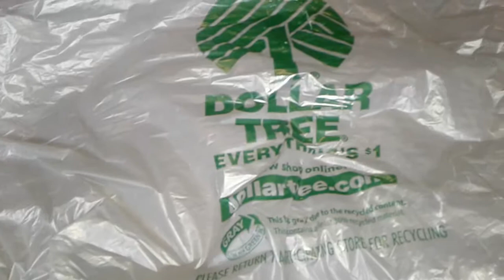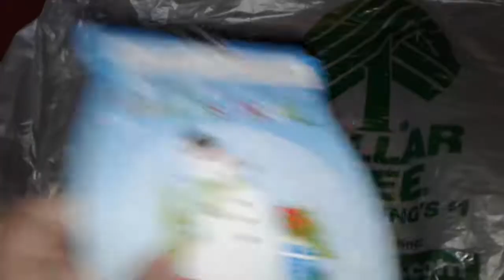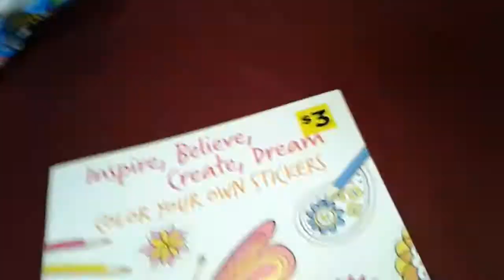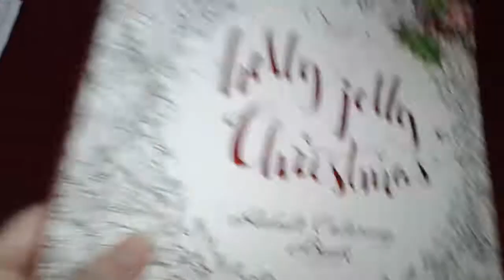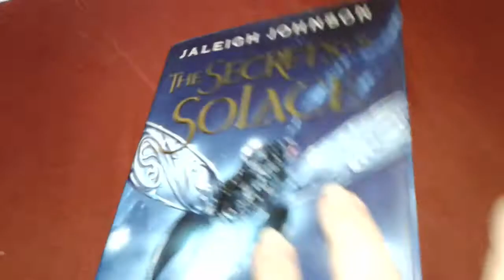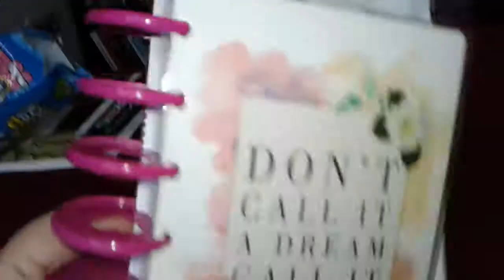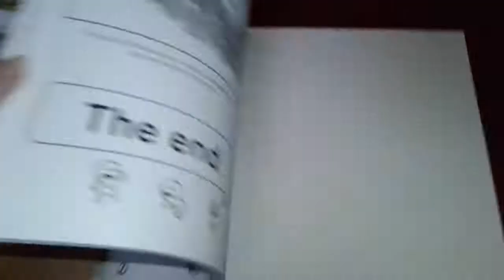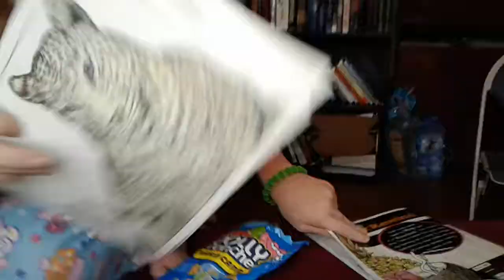Small Dollar Tree/ Dollar General/ Ollies/ Hobby Lobby Haul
A small haul with chat with Kaelyn and I. We show some of our coloring at the end. Hope you enjoy. 🤗🤗💖💖